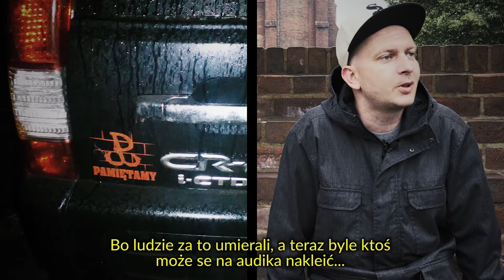Opolan Portret Własny - Fury Wyklęte